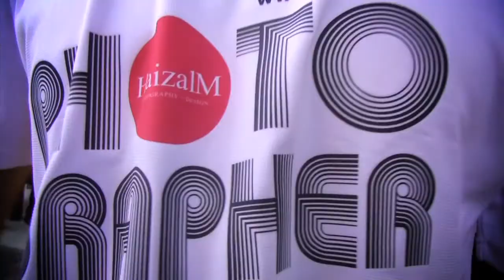Idris n nurul Teaser(Bizkode)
Wedding,bizkode,singapore,Idris and nurul